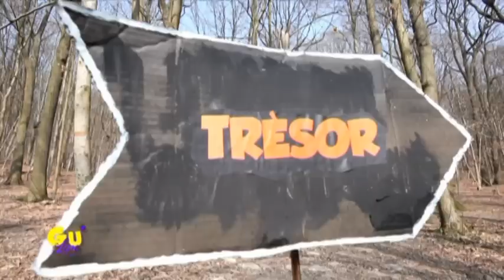Partez à la chasse au trésor avec Pirates des Caraïbes !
Et hop c'est parti pour une chasse au trésor totalement délire ! .